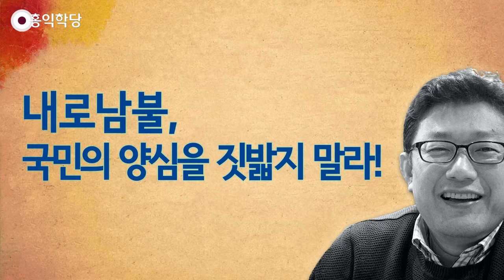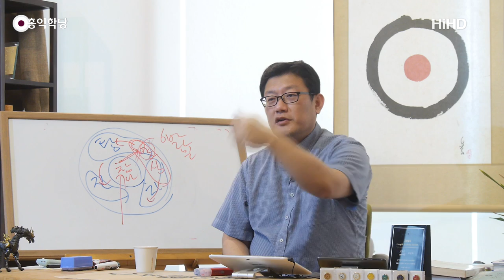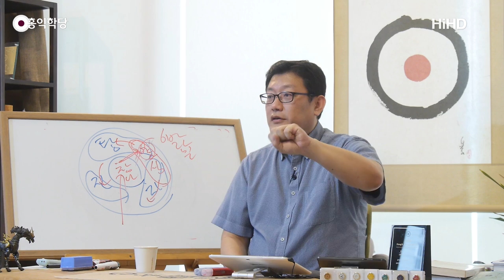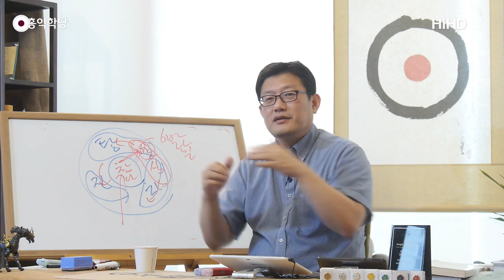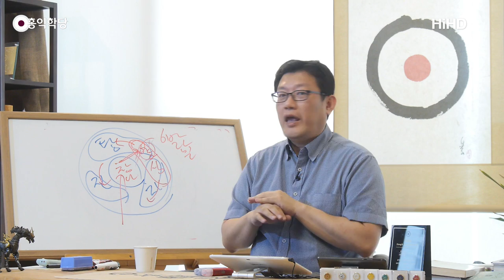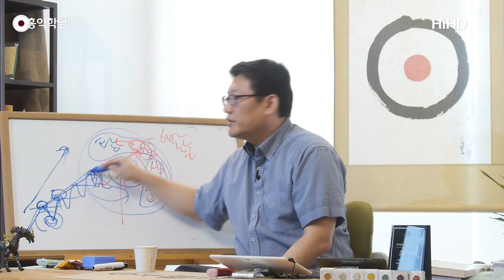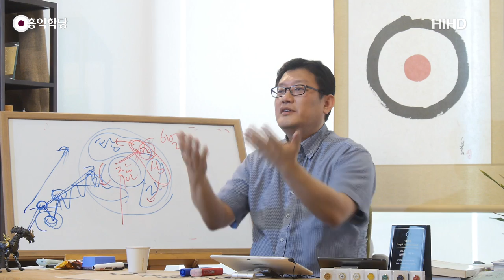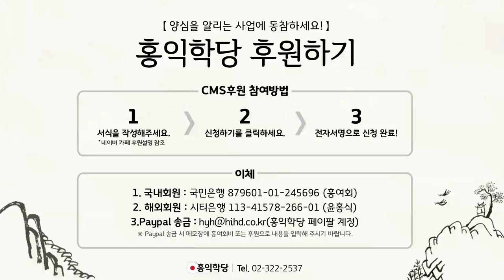[홍익학당] 내로남불, 국민의 양심을 짓밟지 말라!(190821)_A812